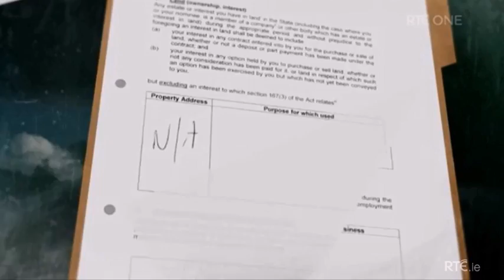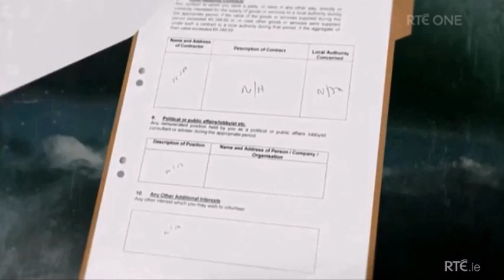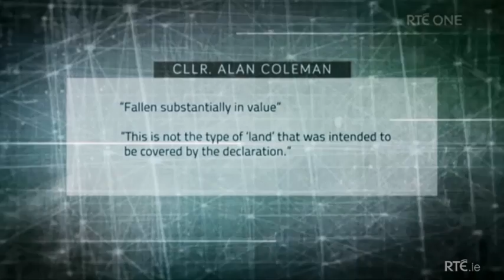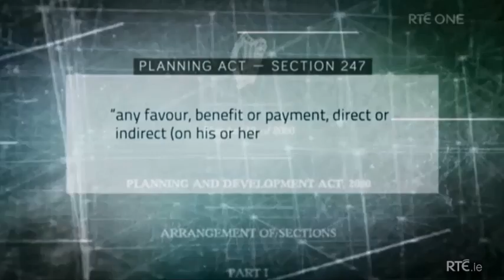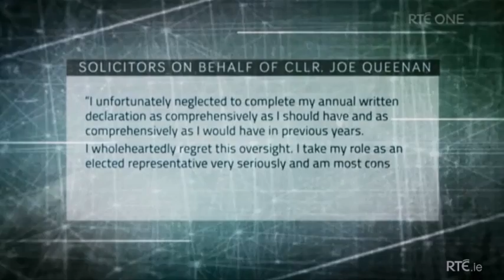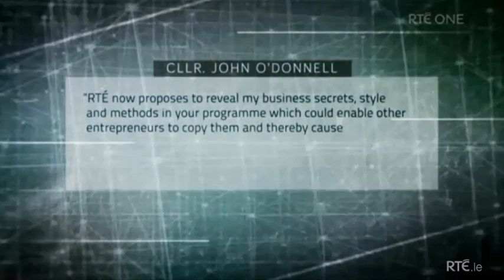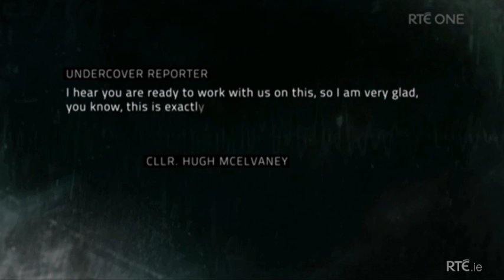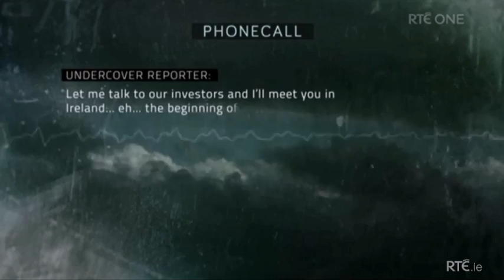RTÉ Investigates: Corrupt Irish Politicians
CLONDALKIN METER WATCH FACEBOOK